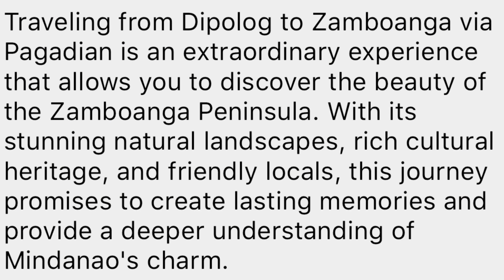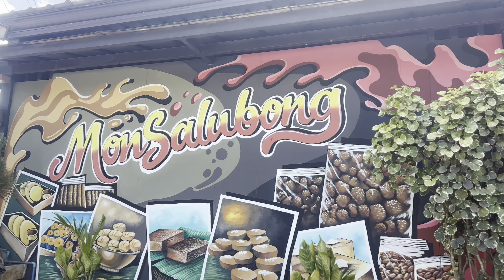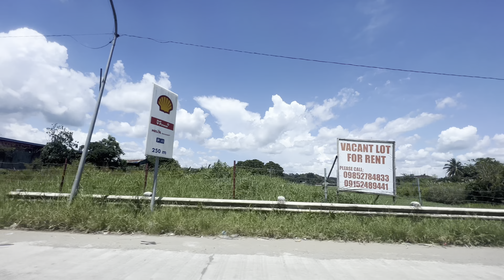Zamboanga Peninsula Mindanao Land Trip | Travelling Dipolog - Zamboanga via Pagadian | Philippines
Travelling from Dipolog to Zamboanga via Pagadian offers a captivating journey through the scenic Zamboanga Peninsula. Starting in Dipolog, you'll embark on a memorable adventure filled with beautiful landscapes, cultural experiences, and delicious cuisine.

Leaving Dipolog, you'll head south towards Pagadian, a vibrant city known for its stunning waterfalls, such as the enchanting Merloquet Falls and the breathtaking Lison Valley Falls. Take a refreshing dip or simply marvel at the cascading waters surrounded by lush greenery.

Continuing your journey, you'll traverse winding roads that offer panoramic views of the region's mountains and coastline. As you approach Pagadian City, take some time to explore its bustling marketplaces, where you can indulge in local delicacies, shop for handicrafts, and interact with friendly locals.

From Pagadian, your adventure continues towards Zamboanga City, the region's bustling urban center. Known for its rich cultural heritage and vibrant festivals, Zamboanga City offers a glimpse into the diverse traditions of Mindanao. Don't miss the opportunity to visit iconic landmarks like Fort Pilar, a historical Spanish fortress, and the Sta. Cruz Island, famous for its pink sand beaches.

Throughout your journey, you'll encounter warm hospitality from the locals, who are known for their friendliness and welcoming nature. Immerse yourself in the local culture by trying traditional dishes like curacha (a popular local crab dish) or joining in festivities like the Hermosa Festival, a grand celebration showcasing the region's cultural diversity.

Traveling from Dipolog to Zamboanga via Pagadian is an extraordinary experience that allows you to discover the beauty of the Zamboanga Peninsula. With its stunning natural landscapes, rich cultural heritage, and friendly locals, this journey promises to create lasting memories and provide a deeper understanding of Mindanao's charm. (Chat AI)